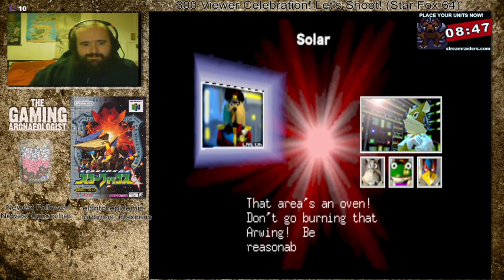Star Fox 64 (Flying in fire!)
This planet is WAAAAY too hot!